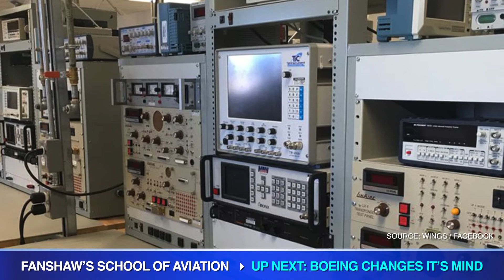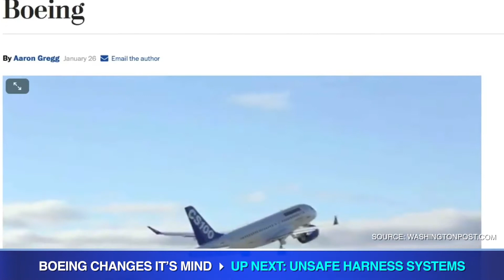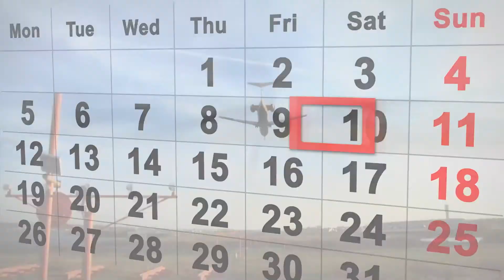Aviation This Week - April 6, 2018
Niche TV Host Justin Bellmore has all of your latest aviation news! In this week’s episode of Aviation This Week: Fanshaw’s new School of Aviation welcomes dozens at an open house, Boeing reportedly changed it’s mind about appealing the tariff ruling they lost against Bombardier, and the NTSB sends urgent recommendation to prohibit flights with unsafe harness systems.